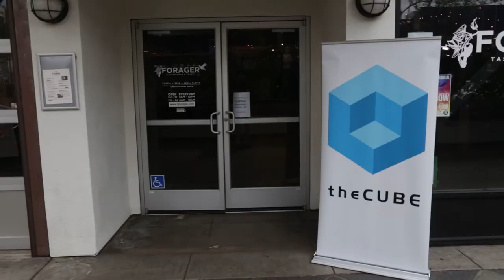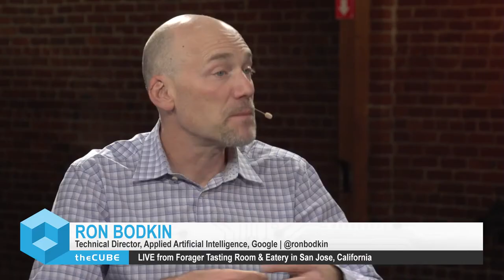Big Data Silicon Valley 2018 Recap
Take a look back at theCUBE's coverage of Big Data SV 2018.